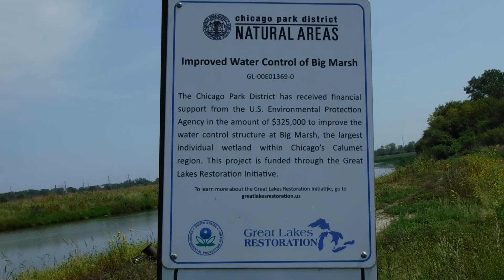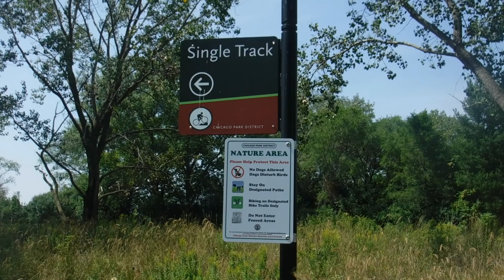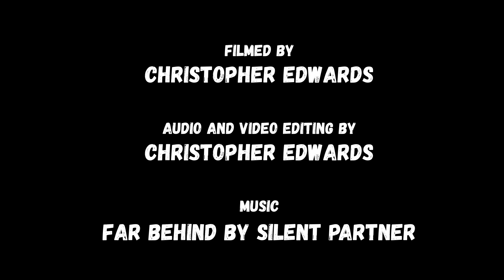Filming Nature At Chicago’s Big Marsh Park | Short Nature Documentary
A short nature documentary showing Big Marsh Park, an interesting location in Chicago that blends birding and biking. Big Marsh Park is located on the Southeast Side of Chicago in the South Deering neighborhood. The environment of this part of Chicago has been heavily influenced by industrialization, sadly to the detriment of both people and wildlife. In 2011, the Chicago Park District acquired this land and repurposed a former slag dump into a beautiful oasis of nature. For those that want a more relaxed sense of adventure, there is a nice walking trail that will allow you to view various plants and animals. This is an especially nice area for someone who is interested in birdwatching as it is home to great blue heron, snowy egrets, mallard ducks, and Canadian geese. For the adrenaline seekers, there is a dirt bike park to perform tricks that I'm sure will give your parents anxiety. Spots like this are a reminder of the amount of environmental progress that can be made in a small area, but also how much work still needs to be done.